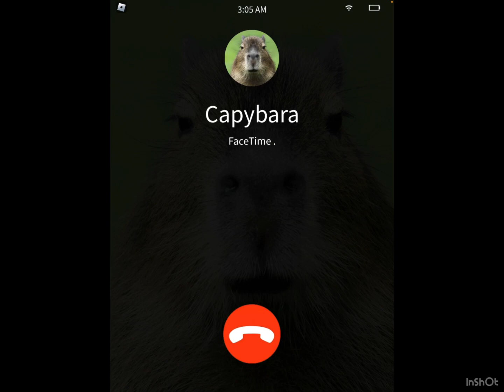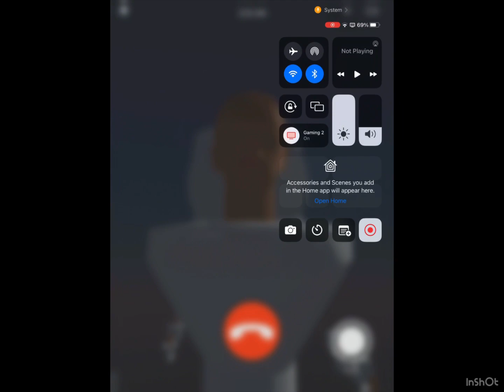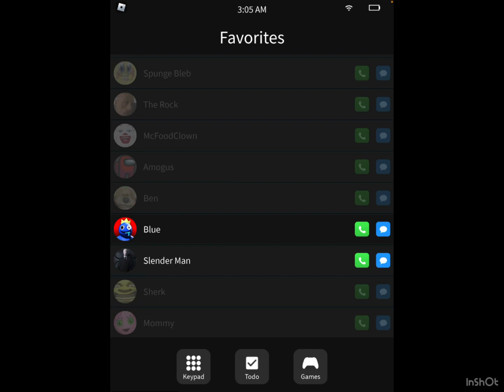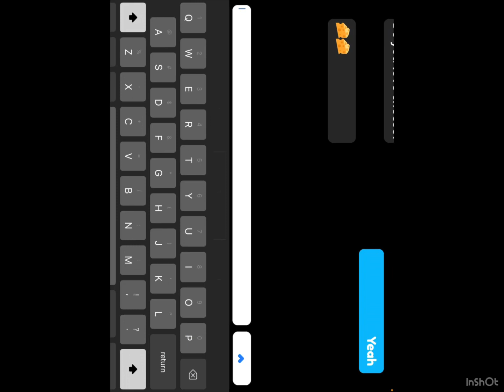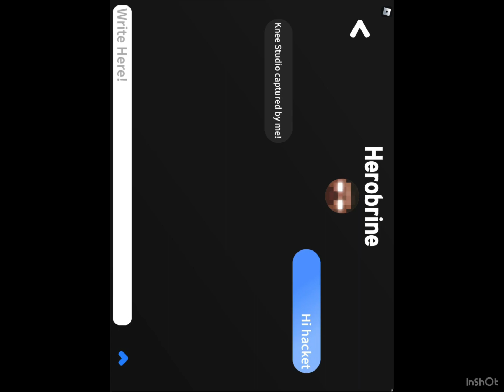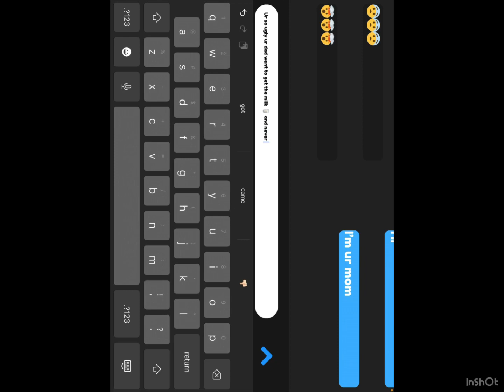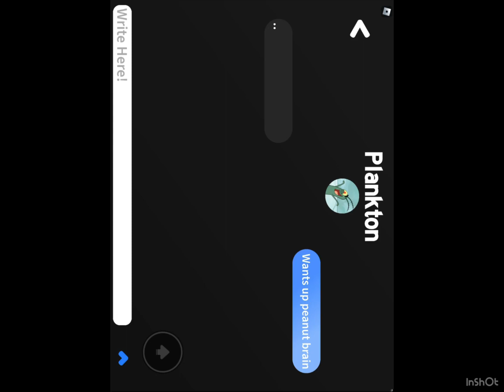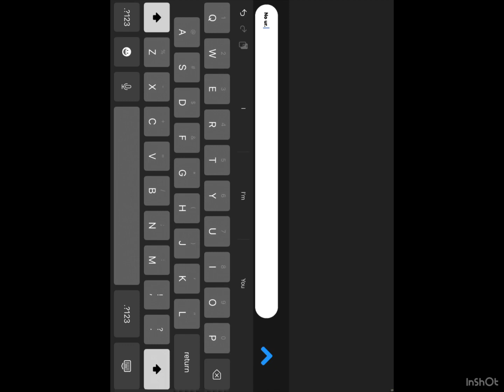Don’t call at 3 am with my cousins